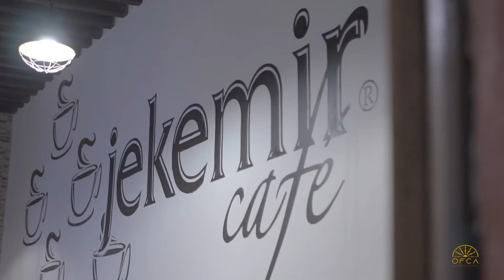OFCA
OFCA Centro cultural en el corazón de Coyoacán en la Ciudad de México.
Librería, cafe, restaurantes ... arte